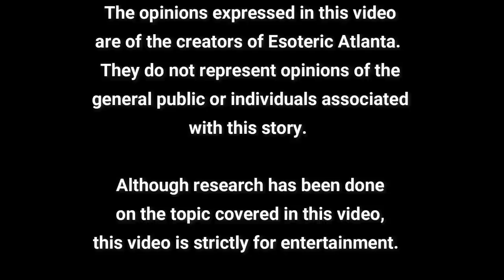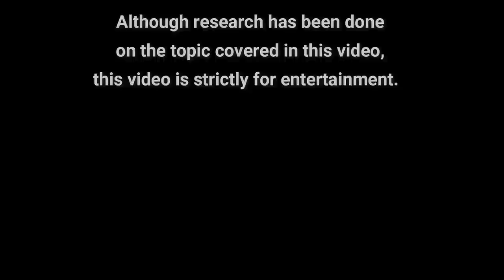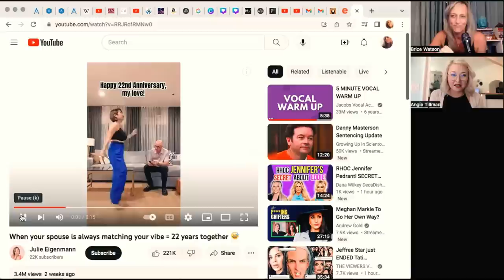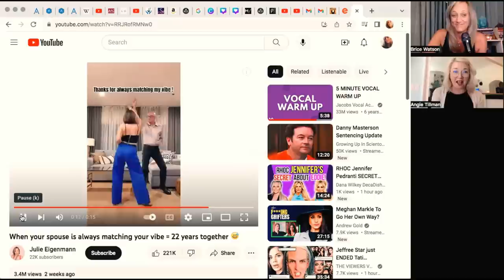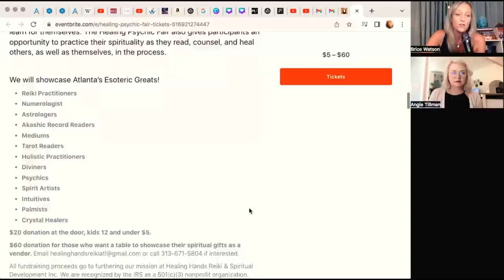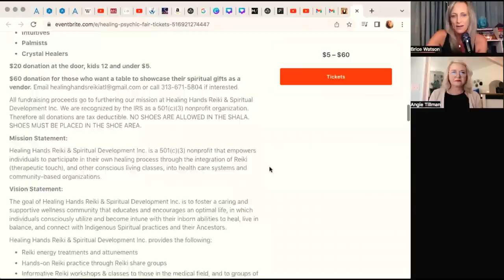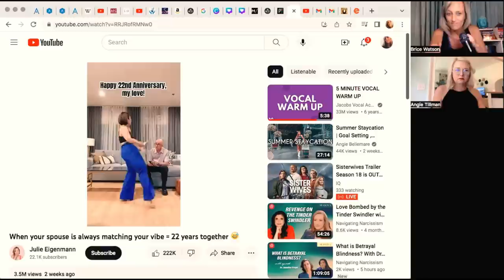Gaslighting, OCD, CPTSD, and Trauma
Show Notes:

Our Past Episode with Eric:
The Telegram Cults & Other High Control Organizations *Are You Being Controlled?*:

If you're in the Atlanta area, please join us for the Psychic Fair on Saturday, July 15, 2023.  Details are linked below: